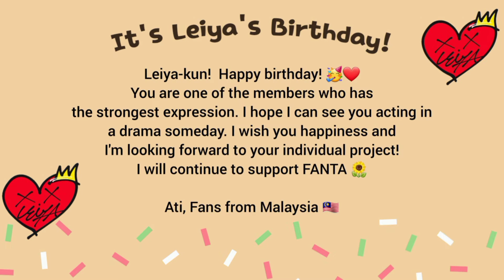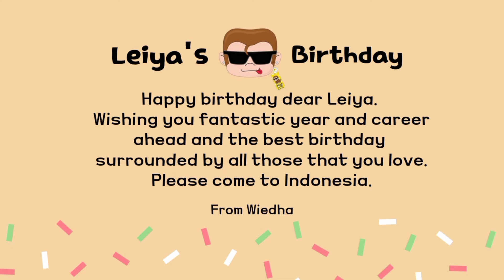Leiya Seguchi 26th Birthday 🙈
Happy 26th Birthday Leiya Seguchi 🎉🎂

Hope your birthday is as fantastic as you are 🙈✨ All the best for you and we love you so much ❤️

Here birthday greeting video from International FANTA family for you, please take a look 💌

Special thanks to International FANTA family for being apart of this small project 💛
お疲れ様でした、ありがとうございました。

Wonderful project by @fantasticsindonesia

Thank you for all your support and love for @leiya_seguchi_official from @fantastics_fext 😊